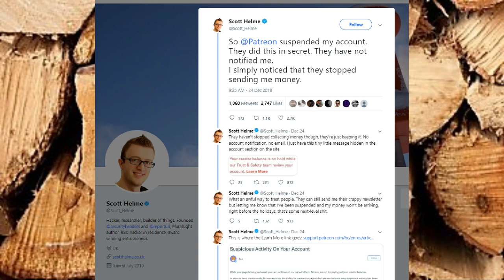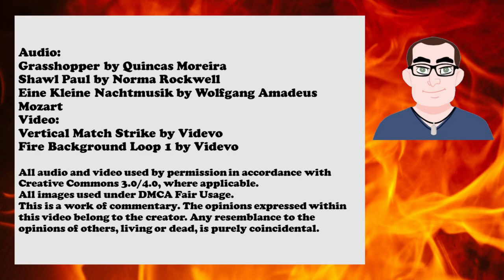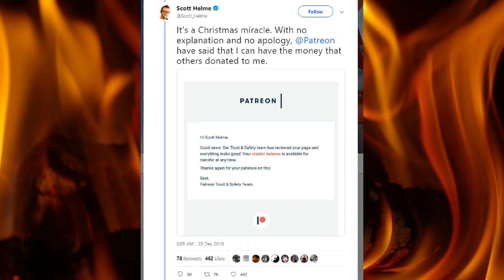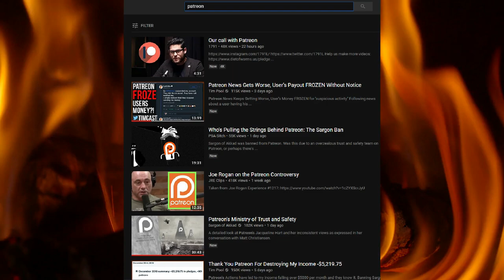Crossed Wires at Patreon: A Roasted Opinion